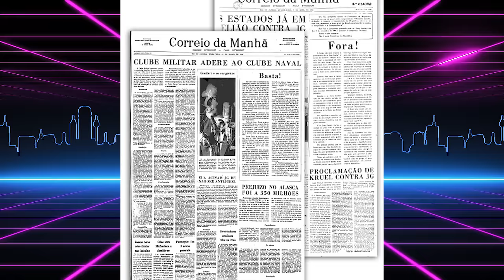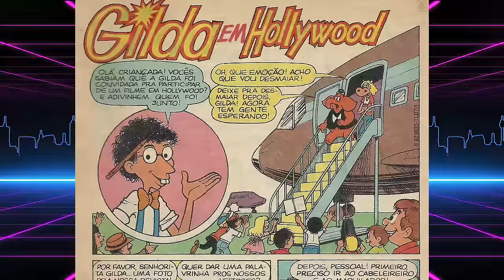A História de Daniel Azulay e a Turma do Lambe Lambe!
meus amigos felpudos, hoje é dia de homenagear e celebrar a vida e as criações do grande Daniel Azulay, uma grande referência pra todo mundo que já foi criança! Vamos relembrar a história desse grande desenhista, apresentador e criador!

Quer conhecer a HQ "Esquadrão 4 Elementos"?

CRÉDITOS:
Roteiro: Teily Fábio
Apresentação: Teily Fábio
Câmera, Som e Fotografia: Poliana
Edição: Teily Fábio e TeamBlue
Identidade Visual: Lucas Brizola e TeamBlue